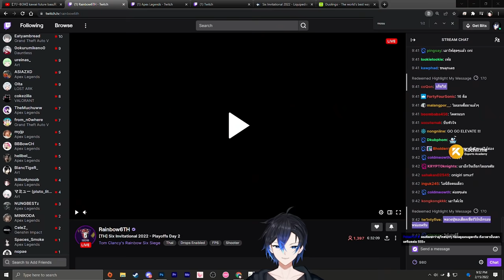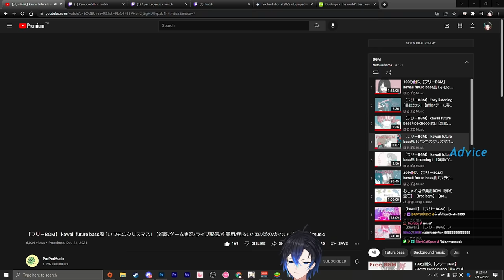พรีเดเตอร์เขาเล่นกันแบบนี้หรอ ? | Gameplay